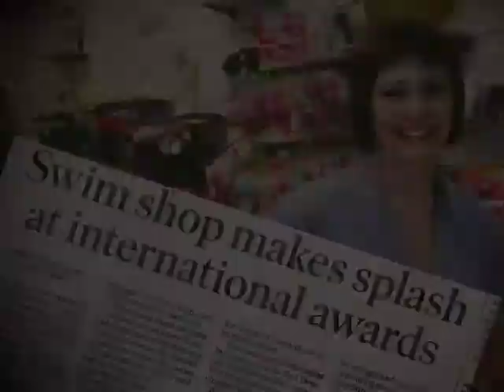Lori Bacon, SWIMCO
Lori Bacon, President of Swimco, is interviewed on the history of her company, and the benefits of her involvement with the Women Presidents' Organization.